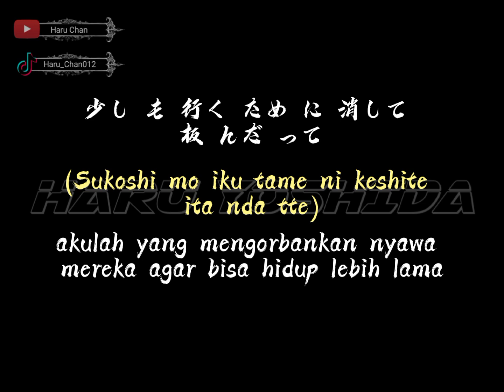Kata kata anime || sampai kapan harus hidup menderita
[FOLLOW US]

CREDIT IN THIS VIDEO
Anime : No Game No Life:Zero
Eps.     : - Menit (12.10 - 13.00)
Music  : Don't watch Me Cry - Jorja Smith Cover Alexsandra Porat
Char.    : Riku Dola